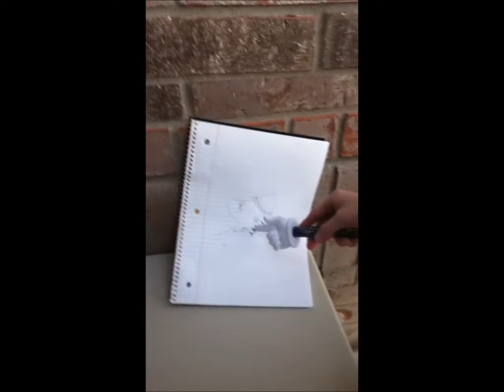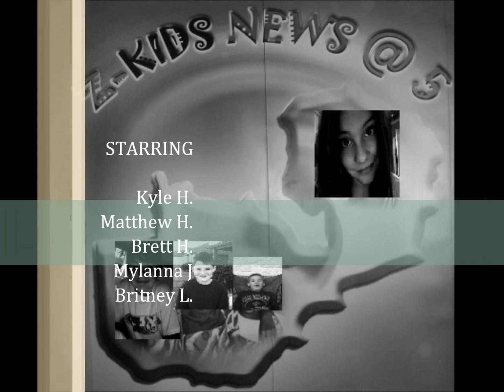Kidz Newz 5